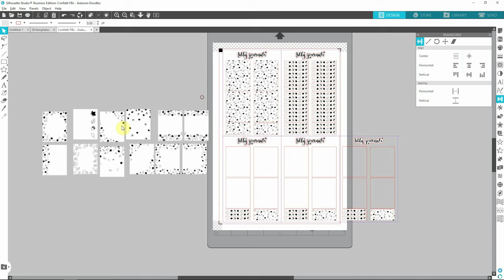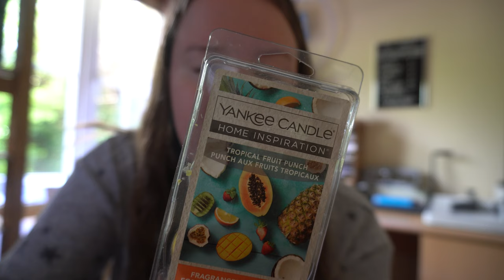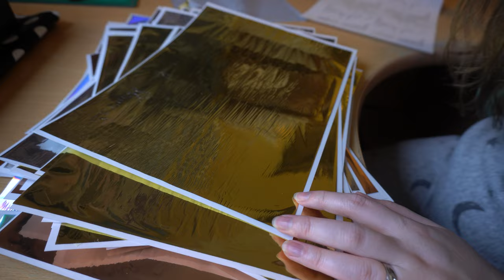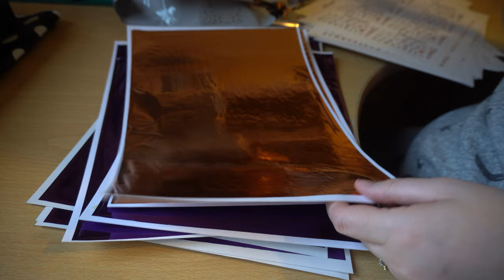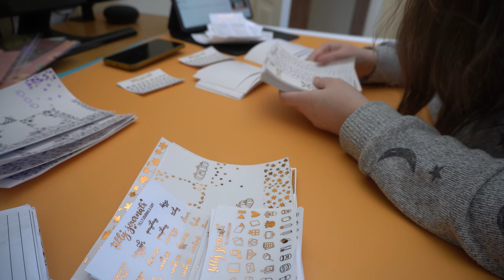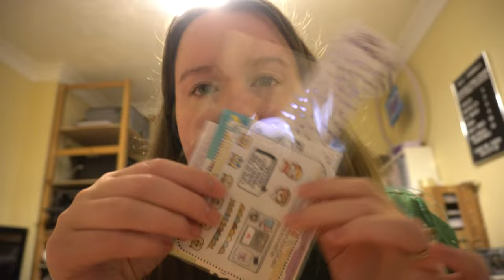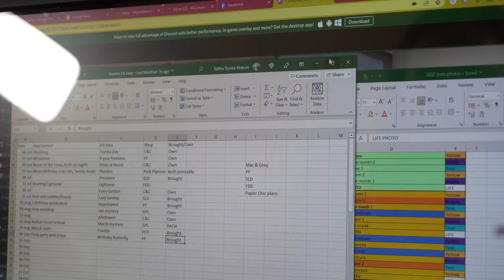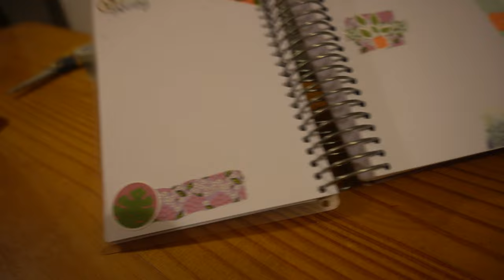Studio Vlog ✿ Functional Flexi Planner ✿ Tilly Journals ✿ 5th September 2022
A more chatty vlog this week! Come and prepare for SPC with me.

For full transparency: I do receive free stickers, and get a discount at Plannerface, in return for showing her stickers – however, she was one of my favourite shops before I started to PR for her, and it does mean I have a coupon code for you (TILLY10) 😊

Black Lives Matter.

My planners and fave supplies:
EnerGel Clena
Brush pen
Shops featured in this video: